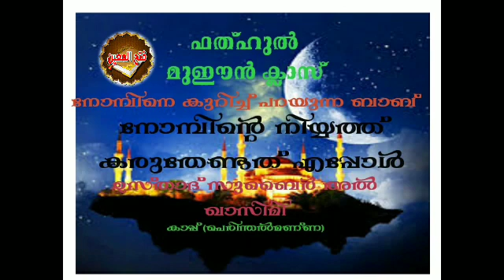സുബൈർ അൽ ഖാസിമി ഉസ്താദ്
നോമ്പിനെ കുറിച്ചുള്ള ബാബ്